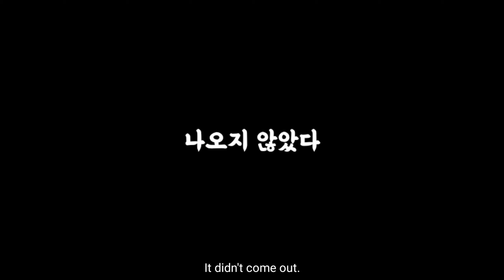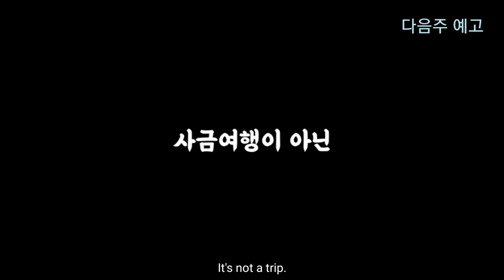김제하면 금전! 현재도 진행형! 김제 사금여행 사금/사금채취/사금탐사/금산사/Gold panning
안녕하세요 황금족제비입니다
우리나라에서 금전으로 유명한 김제 금밭을 다녀왔습니다
사금을 쉽게보기위해 기반암을 공략하여 쉽게
보았지만,
삽질기법을 보여드리지못해 아쉬움이 있었습니다😅
기회가 된다면 도전해보겠습니다😆

Hello, I'm a golden weasel.
I went to Gimje gold field which is famous for gold in our country.
I was sorry that I couldn't show you the shoveling technique.😅
If I have a chance, I will try.😆